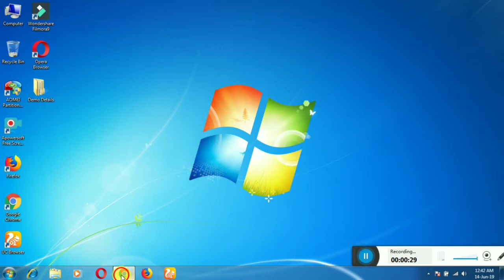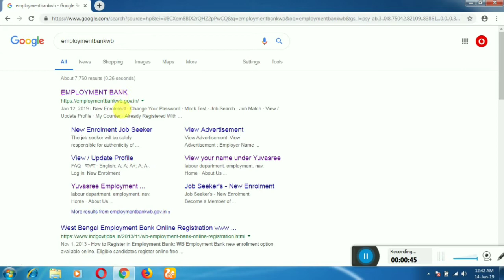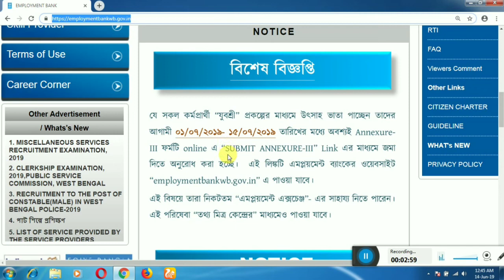Employment bank WB || Employment Bank News ||।যুবশ্রী প্রকল্পের নতুন বিজ্ঞপ্তি By Learn to Help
যুবশ্রী প্রকল্পের নতুন বিজ্ঞপ্তি By Learn to Help...
আগামী  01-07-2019 থেকে 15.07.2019 তারিখের মধ্যে যে সকল বন্ধুরা যুবশ্রী প্রকল্পের অধীনে উৎসাহ ভাতা পাচ্ছ,তাদের Annexure-III ফর্মটি উক্ত দিনের মধ্যে অনলাইনে জমা দিতে হবে।